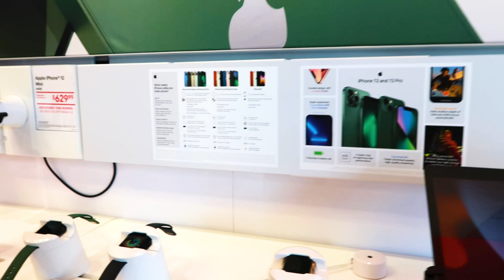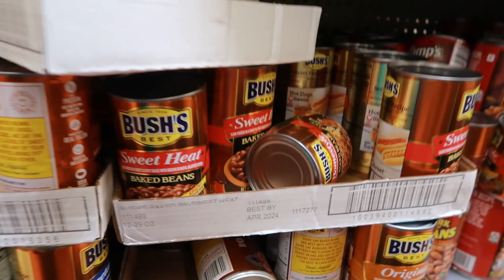NEW PHONE WHO DIS? | COOK WITH ME FOR FATHER'S DAY | FUNNY STORY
Canon G7x mark ii
             OR
Canon M50